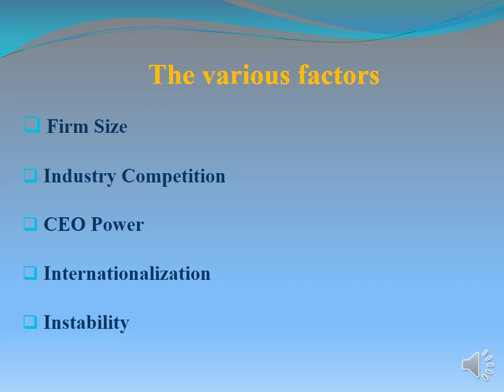Factors determining Executives' Compensation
In this video, we will explain and discuss the factors affecting and determining the compensation package of the top executives within organizations.